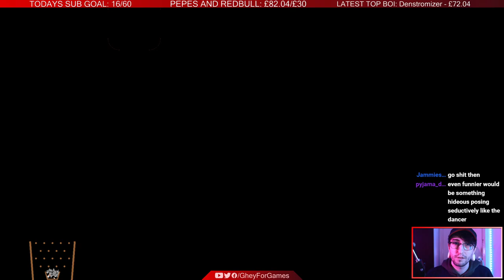THE SECOND HARDEST BOSS IN DARK SOULS 3 - DARK SOULS 3 INVISIBLE ENEMY MOD + ENEMY RANDOMIZER MOD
the end song (this guy is actually really good, soo many people use his stuff for soundtrack type music so check it out and its all FREEEEE)